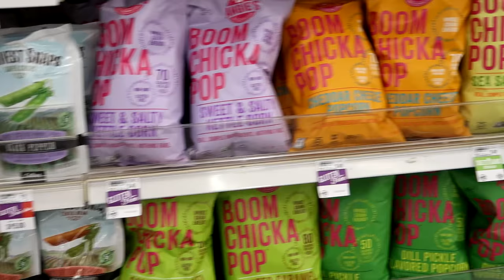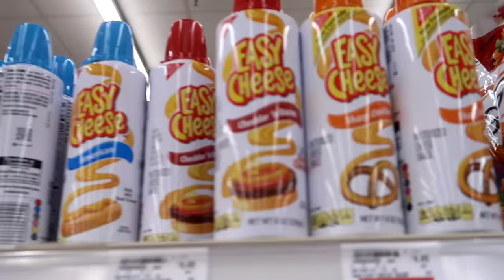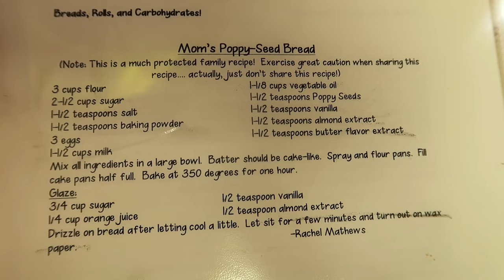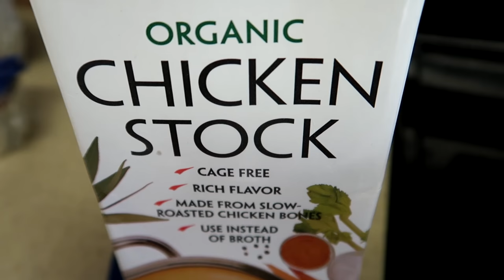This guy is GOOD!!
We got to be in the FRONT row of the concert and Allie was put on the spot during one of the songs!!

Welcome to the Tannerites.  We post daily vlogs! Except on Monday.

TANNERITES
Orem, Ut.
84097